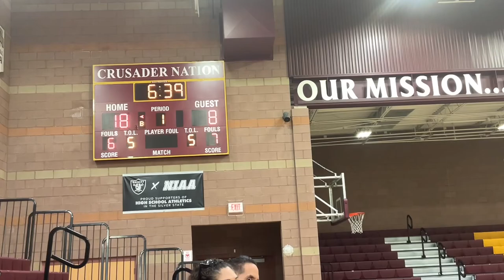WPT 15u vs. Arsenal Select KP @ Faith Lutheran HS (Las Vegas) - 7/20/24